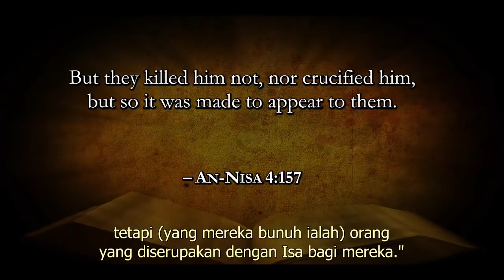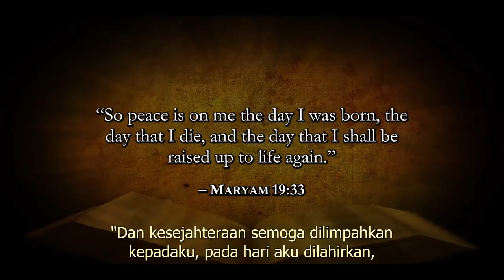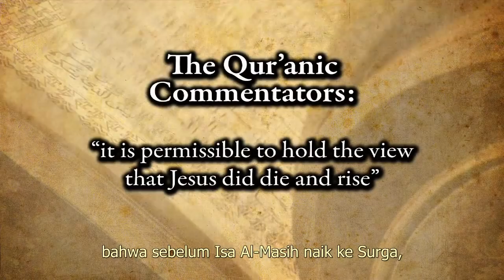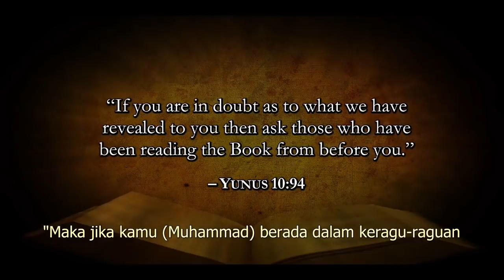(Ind) 4.1 Penyaliban - Apakah Al-Quran Menyangkali Penyaliban?